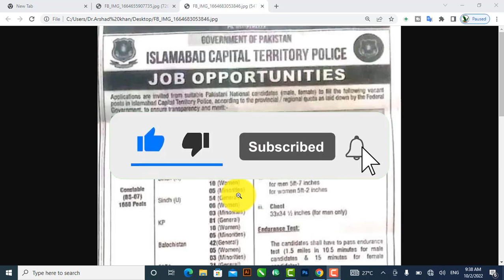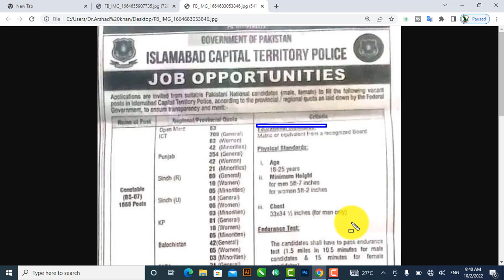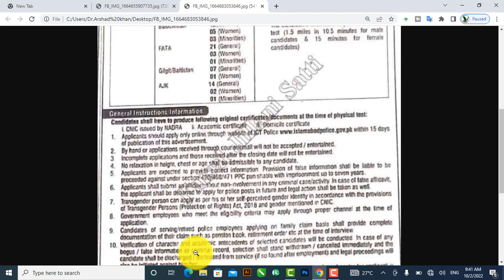Police Constables Jobs 2022 (Male/Female) Apply online - Police Jobs in Pakistan - Today Police Job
badaberprinters
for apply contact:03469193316